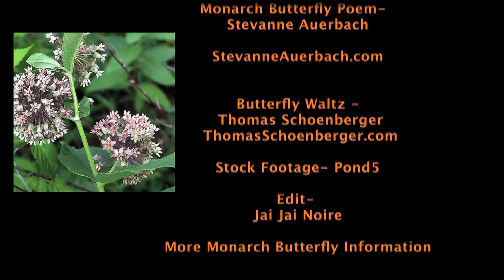Save Monarch Butterflies Plant Milkweed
Monarch Butterflies survival includes awareness and protection of the habitat for the Monarchs Butterflies (migration path includes Eastern Canada, through the United States and wintering in trees in the mountains of Mexico). Monarchs have made this complex 2000 mile journey despite many challenges for thousands of years. Now, however, the Monarch population is alarmingly smaller. Their habitat is in danger due to the use of pesticides, clearing of Milkweed, their larval plant and nectar plants, cutting down trees they winter in, and other serious changes detrimental to survival.